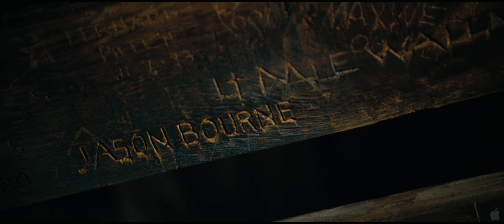The Bourne Legacy - Trailer 2